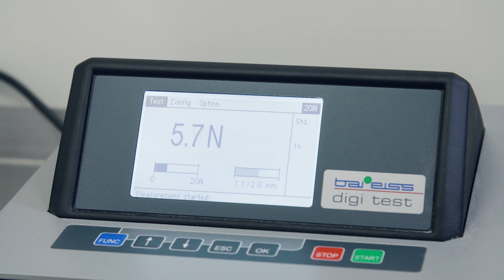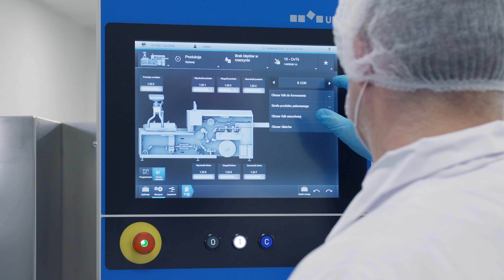FattMedia | Europharma Alliance